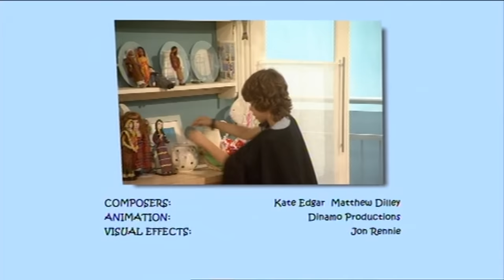Grandpa in My Pocket | FULL EPISODE | Miss Smiley's Dancing Tea | Series 2 |Dance| Flamenco | KidsTV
Fed up with Ads? . All your favourite shows in a safe space with lots of activities and advice.

Grandpa in My Pocket Series 2 Episode 22 - Miss Smiley's Dancing Tea!

Watch compilations here!